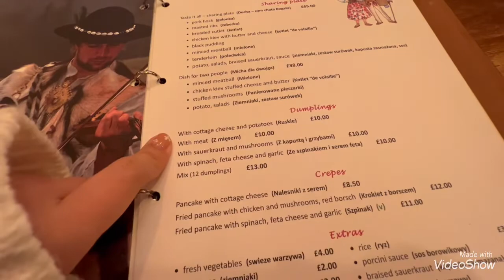［Engfoodies英國美食食評］piwnica restaurant 雷丁波籣菜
［Engfoodies英國美食食評］